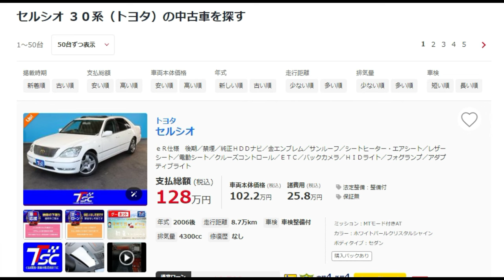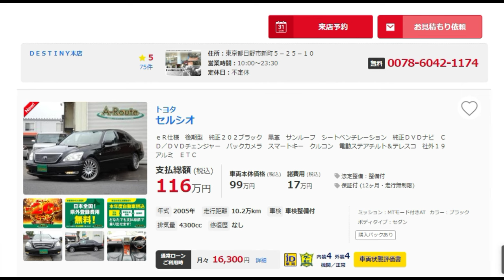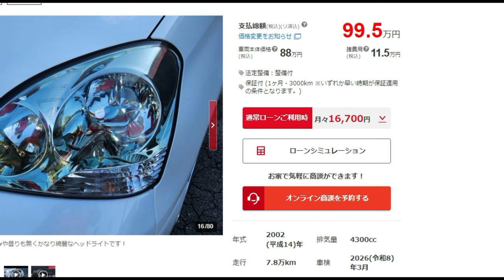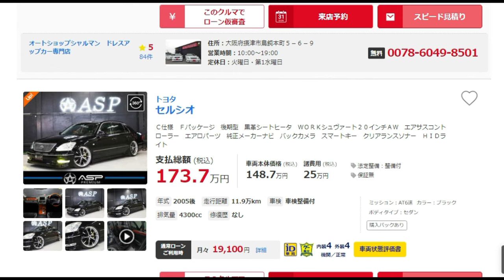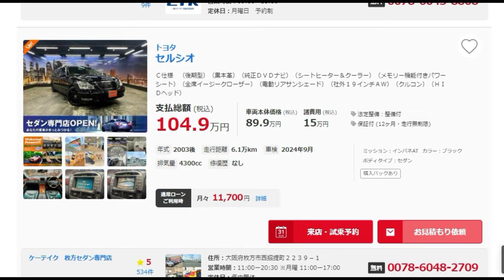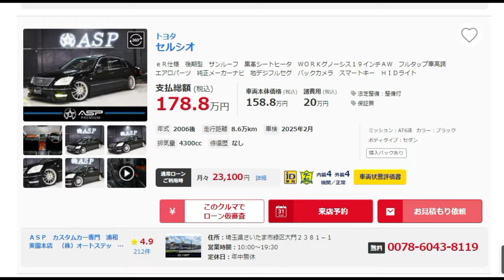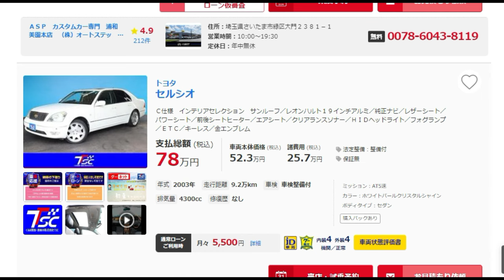【令和セルシオ】高騰の理由「30セルシオの在庫が少ない」